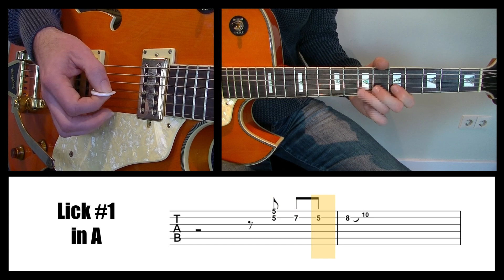Lead the Blues II - Level 2 - Play-Along, 60 bpm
The Lead the Blues lessons of Popwise-Online are the best way to easily learn to play a cool solo over a 12 bar blues. You can learn to play the blues from the absolute beginning (level 1, 60 bpm) or you can start from a higher level. See for this video’s the following links:

in progress…

In this video you can play along with the Lead the Blues Band for practicing the lick.

Have fun!